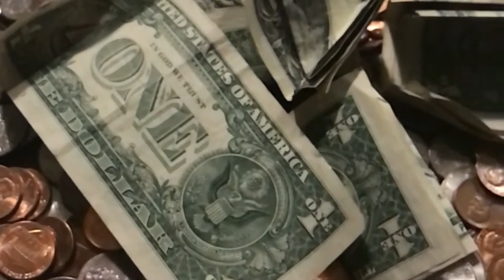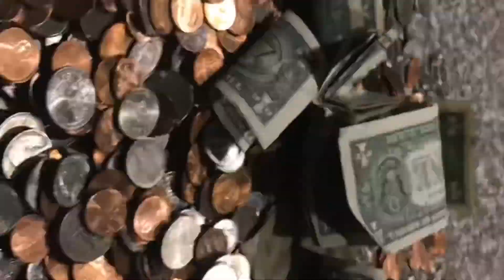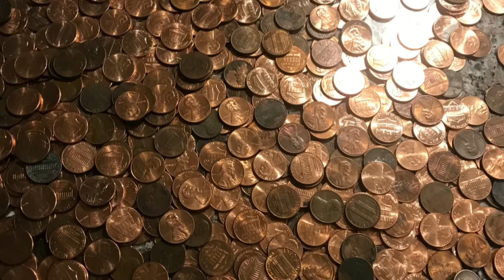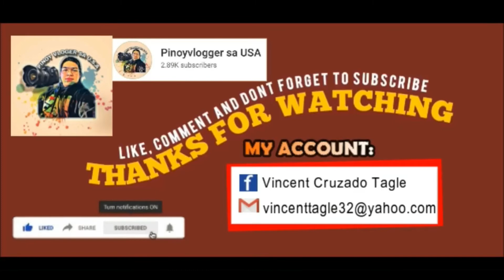Saving or Ipon Challenge $415 Dollars| Iponchallenge coinsavings 415dollars for IPHONE12 Pro Max